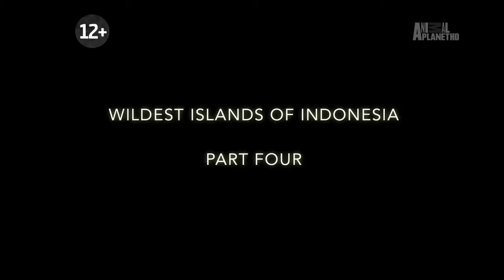Volcano Documentary - Wildest Islands of Indonesia - Series 1 - Episode 3 of 5: Volcano Nation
Wildest Islands of Indonesia: Series 1

The Wildest Islands of Indonesia showcases the beautiful Indonesian islands that remain a wild paradise of giant flowers and coral gardens, of dragons, tigers, giant apes and glorious birds of paradise. Fifteen percent of the entire world's species are found in this unique region. These islands not only harbour smaller animals, but also a unique species of elephant and a crab that measures almost a metre wide. This series explores the incredible wildlife of this extraordinary environment and reveals the remarkable ways in which life has been created, adapted and re-born over millions of years. These creatures have learnt to thrive and capitalise on some of the most powerful rainstorms on the planet, as well as uniquely adapt to the volcanic activity that constantly poses a threat to their existence.

3/5 Volcano Nation

Indonesia is home to more active volcanoes than any other country on earth. How has the wildlife here uniquely adapted to the specific demands of life in the furnace?

Host: Paul McGann
Published and CopyRight owned by: Discovery Channel